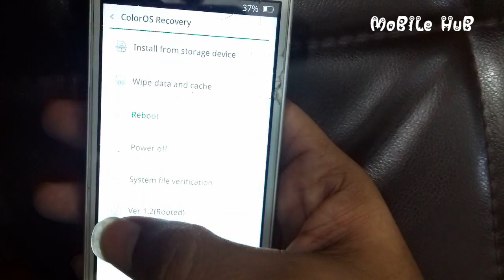OPPO NEO 5 hard reset or pattern unlock